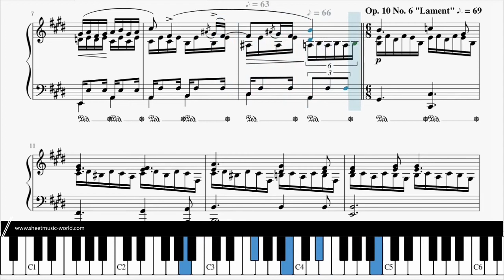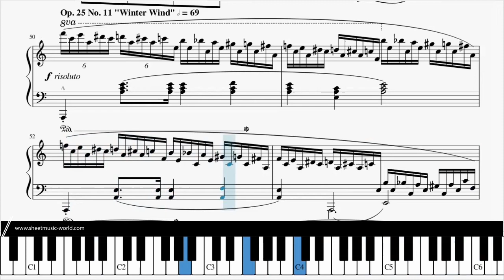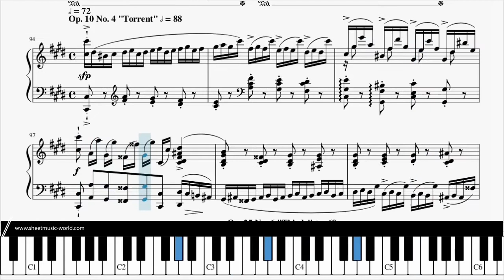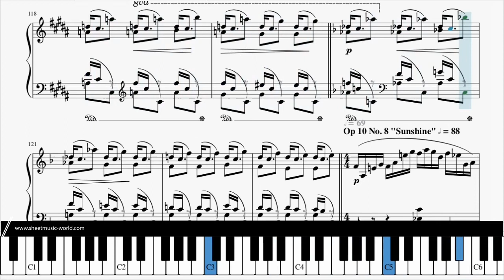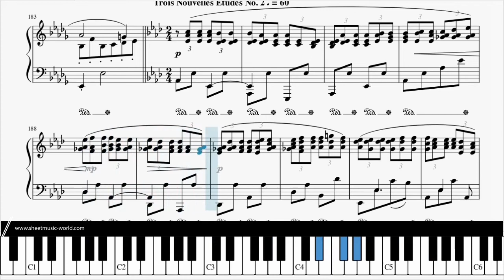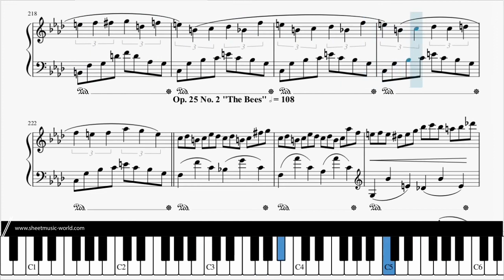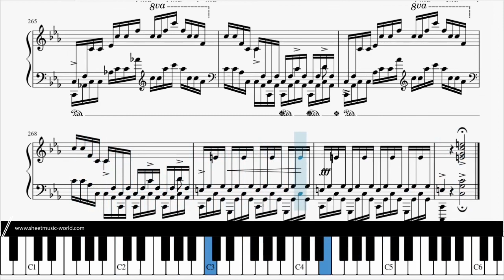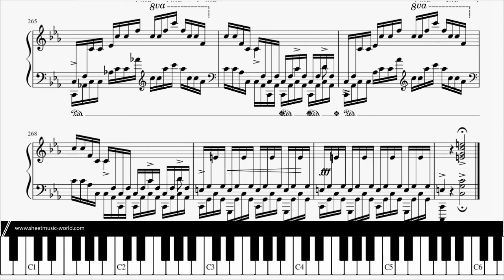Chopin Etude Medley - A Medley of all 27 Etudes from Chopin Opus 10, 25, and Trois Nouvelles Etudes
▶ Chopin Etude Medley - A Medley of all 27 Etudes from Frederic F. Chopin's Opus 10, 25, and Trois Nouvelles Etudes (Sheets Tutorial Piano score)

00- Chopin Etude Medley 00:00
01- Chopin - Op.10 No.3 "Tristesse" 00:10
02- Chopin - Op.10 No.6 "Lament" 00:43
03- Chopin - Op.25 No.7 "Cello" 01:11
04- Chopin - Op.10 No.10   01:37
05- Chopin - Op.25 No.9 "Butterflies" 01:56
06- Chopin - Op.10 No.5 "Black Keys" 02:09
07- Chopin - Op.25 No.11 "Winter Wind" 02:19
08- Chopin - Op.10 No.2 "Chromatic" 02:33
09- Chopin - Op.25 No.4   02:40
10- Chopin - Op.25 No.5 "Wrong Note" 02:53
11- Chopin - Op.10 No.7 "Toccata" 03:01
12- Chopin - Op.25 No.10 "Octaves" 03:14
13- Chopin - Op.10 No.4 "Torrent" 03:28
14- Chopin - Op.25 No.6 "Thirds" 03:39
15- Chopin - Op.25 No.3 "The Horseman" 03:58
16- Chopin - Op.10 No.8 "Sunshine" 04:15
17- Chopin - Op.10 No.9  04:40
18- Chopin - Op.25 No.8 "Sixths" 05:01
19- Chopin - Trois Nouvelles Etudes No.3  05:16
20- Chopin - Trois Nouvelles Etudes No.2  05:40
21- Chopin - Op.25 No.1 "Aeolian Harp" 06:11
22- Chopin - Op.10 No.11 "Arpeggio" 06:29
23- Chopin - Trois Nouvelles Etudes No.1  06:39
24- Chopin - Op.25 No.2 "The Bees" 06:53
25- Chopin - Op.10 No.12 "Revolutionary" 07:09
26- Chopin - Op.10 No.1 "Waterfall" 07:19
27- Chopin - Op.25 No.12 "Ocean" 07:39